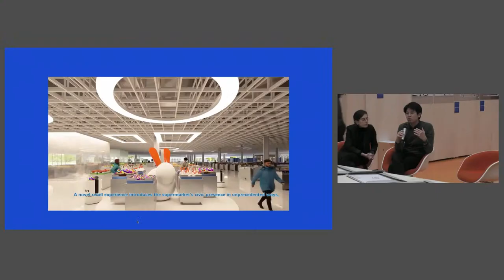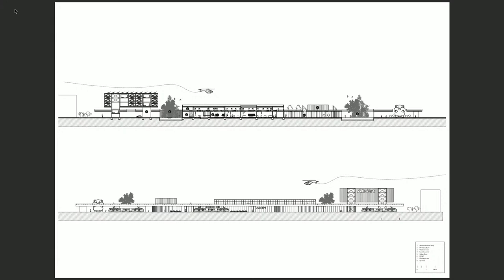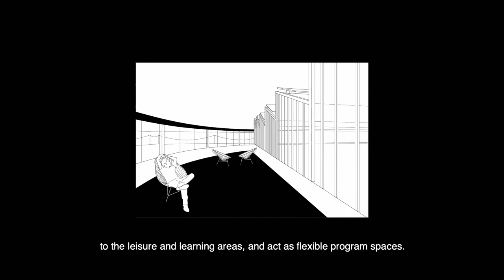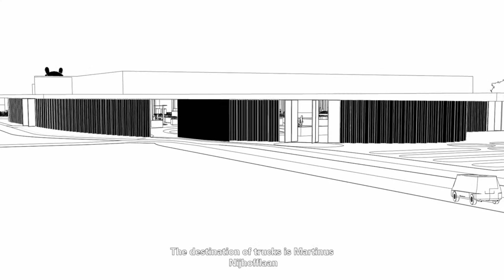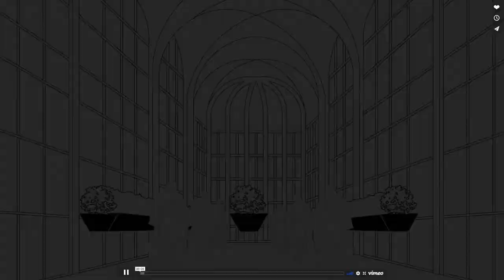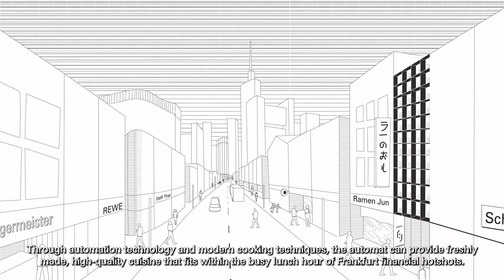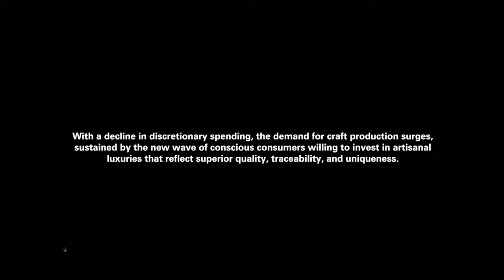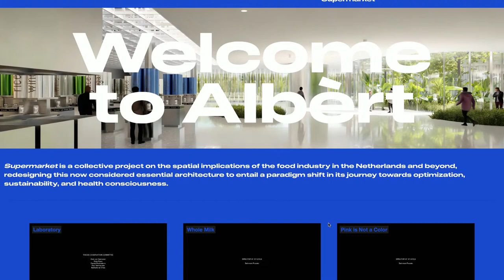Project Thesis: "Supermarket"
Supermarket is a collective project on the spatial implications of the food industry in the Netherlands and beyond, redesigning this now considered essential architecture to entail a paradigm shift in its journey towards optimization, sustainability, and health consciouness. It imagines a future supermarket that integrates retail experiences with distribution, supply chains, and product display to ensure a frictionless future for conscious consumers; while, at the same time, creating a new civic presence for the city and its residents.

The envisioned supply chain for the future supermarket commences with the Blue Banana, enhancing the position of the Netherlands— one of the world’s largest food exporters and home to world-class research institutions—in this urbanized trade corridor. From Genoa to Delft, and from the supermarket’s back of house to the sales floor, Supermarket addresses multifaceted aspects of the food industry— scarcity, trade, inclusivity, sensorialism, tastemaking, craft, reshoring, protectionism, automation, and extinction—through ten architectural and urban design contributions.

With contributions by Ana Herreros Cantis, Jin Young Chang, Maria Christopoulou, Maria Finagina, Georgia Katsi, Jacklyn Mickey, Ryan Ridge Rahardja, Nishi Shah, Michael Tjia and Heng Yu.